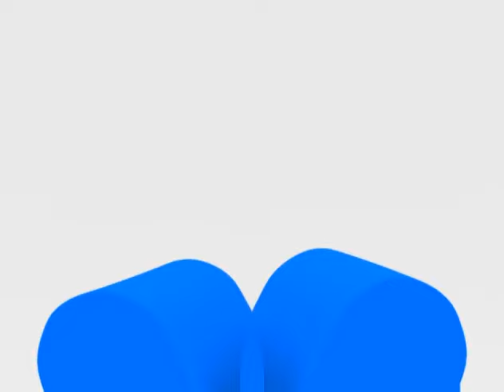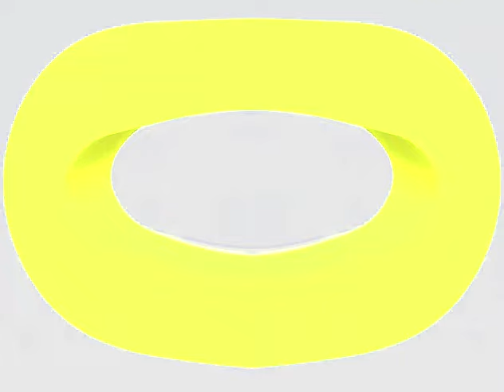Nickelodeon (2010) Effects (Inspired By Klasky Csupo 2001 Effects)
for @YehudaHubertPetrana

Credit to Nickelodeon